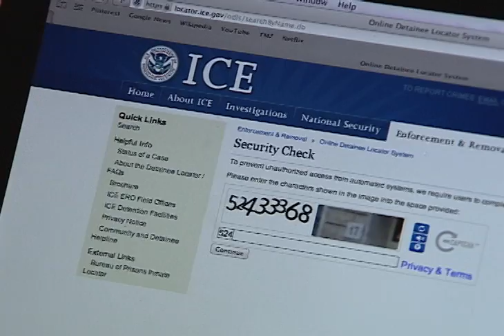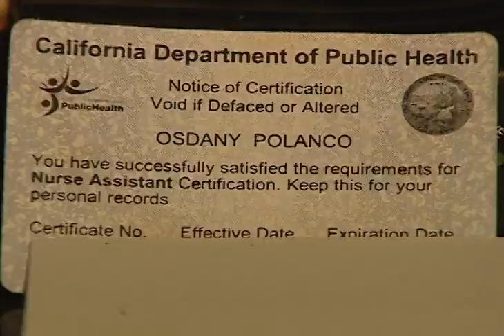TERRIBLE CONFUSIÓN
EL DRAMA DE UN HOMBRE LATINO RECLUIDO EN UN CENTRO DE DETENCION PARA INDOCUMETADOS, DEBIDO A UNA TERRIBLE CONFUSION.